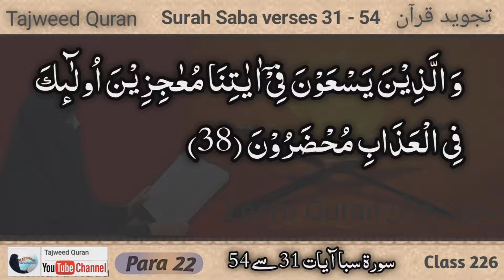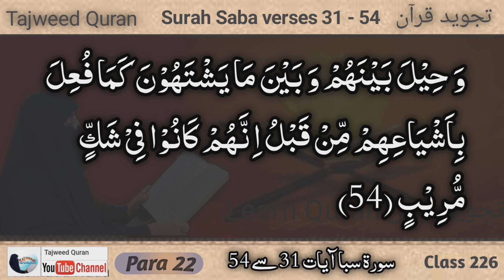Surah Saba Ayat 31 - 54 by Asma Huda || Lesson 3/3 | Class 226 | Para 22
Surah Saba verses 31 - 54 || Class 226 | Para 22 | Surat Saba Ayat 31 - 54 |
Qaria Asma Huda